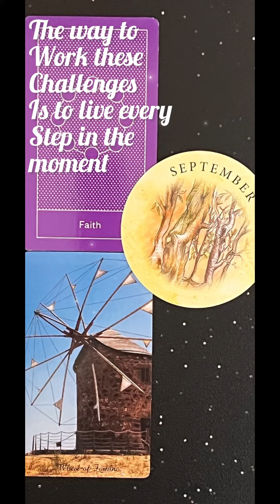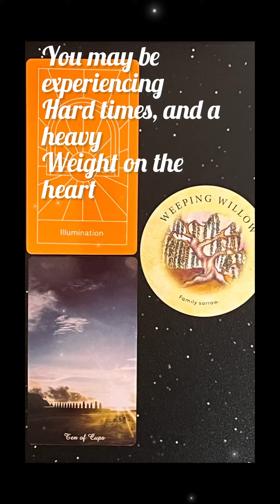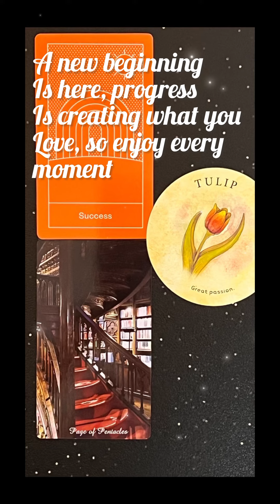Aries -Lights on in a pitch black room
I read Tarot combined Logically & Intuitively , & reverse meaning most times, depending on where the cards land and what happening in the reading. The cards may always be faced up  ( I like to look at pictures in the right direction). Also remember with tarot there’s no wrong way to read, it’s about you , the reader, how the reading resonates with you & your thoughts / feelings and the situation at the present time of the readings.

Letiblu

Oneness = Repair